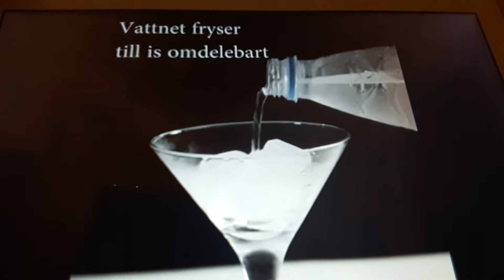Här visar jag att man kan göra is med hjälp av en vattenflaska